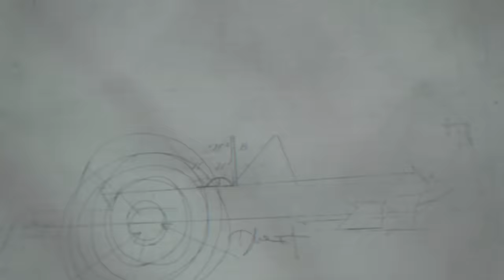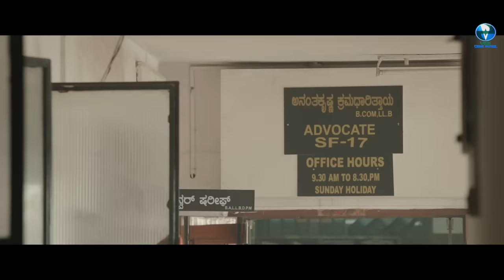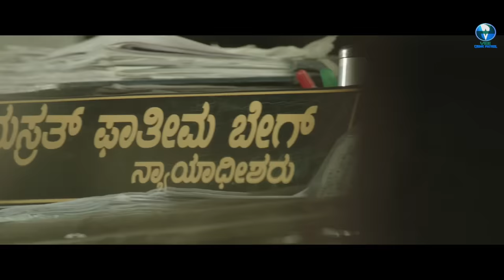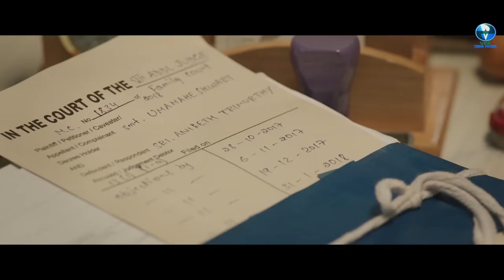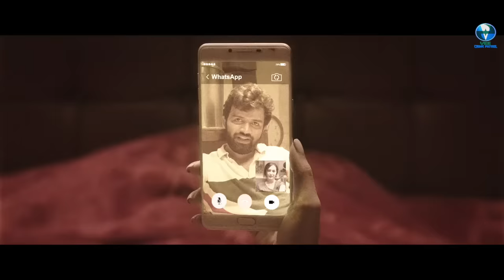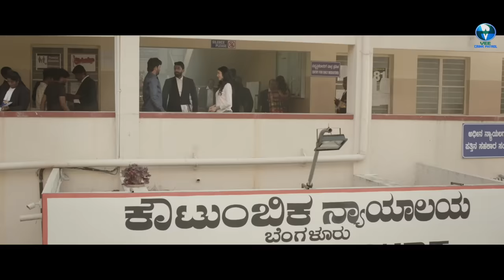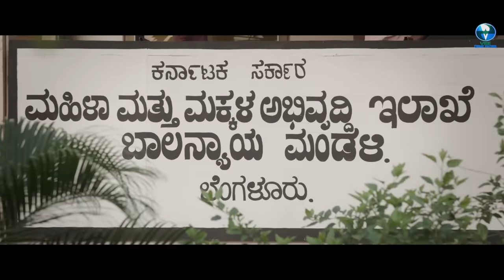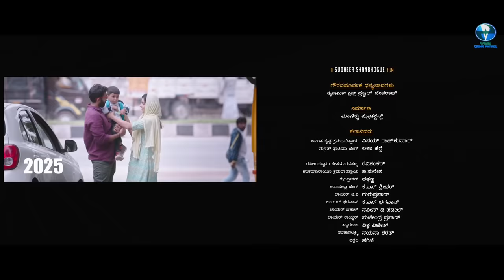Minded KHILADI | South Hindi Dubbed Full Crime Thriller Movie | Vinay Rajkumar, Latha Hegde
Star Cast: Vinay Rajkumar, Latha Hegde, P Ravi Shankar
Director: Sudheer Shanbhogue